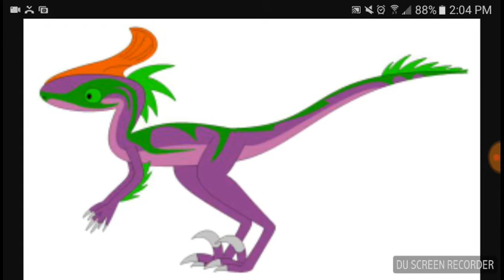Voice actors:stinger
Stinger is crylophosaurus from team dinosauria